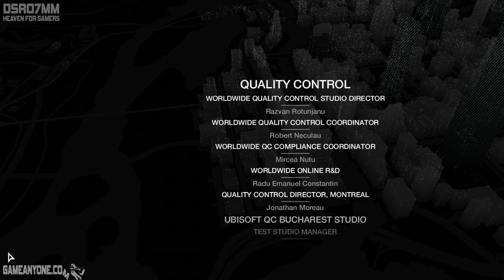Watch Dogs Walkthrough Gameplay - Part 26 "ENDING - Chase on Damien" PC Ultra Settings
Watch Dogs Gameplay Walkthrough
Part 26 "ENDING - Chase on Damien"

Like me on Facebook for daily updates on my work !

PC Specs:
CPU: Intel Core i7 4770k @ 4.2GHz
GPU: Nvidia MSI GTX770 2GB
RAM: 2x4GB DDR3 1600MHz
MOBO: MSI G45 Z87 Gaming Edition
STORAGE: 2x500GB SATA2, 120GB SSD
OS: Windows 8.1 x64 Enterprise

Watch Dogs Walkthrough Gameplay, Walkthrough, Walkthrough Part 1, Watch Dogs Gameplay, Watch Dogs Walkthrough

"Watch Dogs lets play part 1"